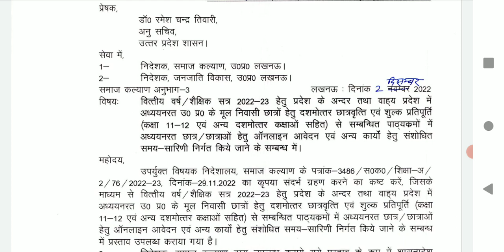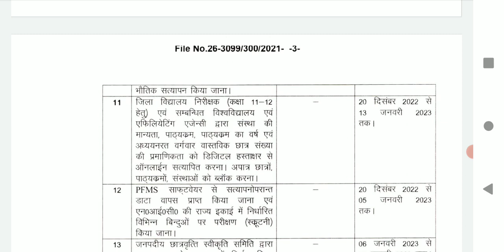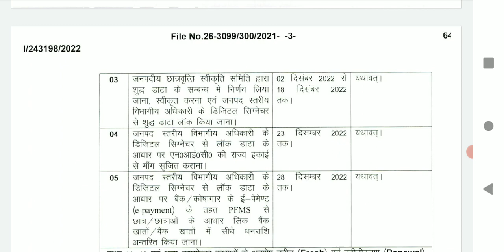UP Scholarship 2022-23 Last Date| बिना रिज़ल्ट/प्रवेश छात्रवृत्ति आवेदन..BA BSc BCOM MA MSc BEd MCOM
For TGT PGT, BSc, Online Class download BIO With ACI App.

For Online Classes (10th, 12th, B.Sc. MSc) Download Official BIO With ACI App

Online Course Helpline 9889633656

BIO With ACI